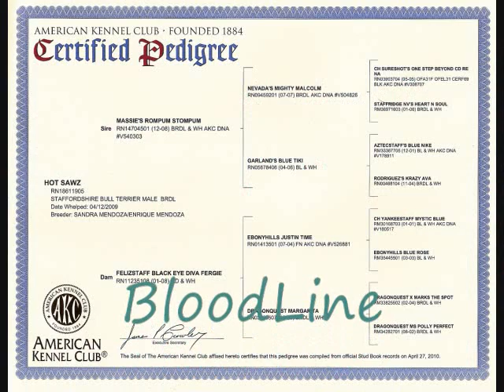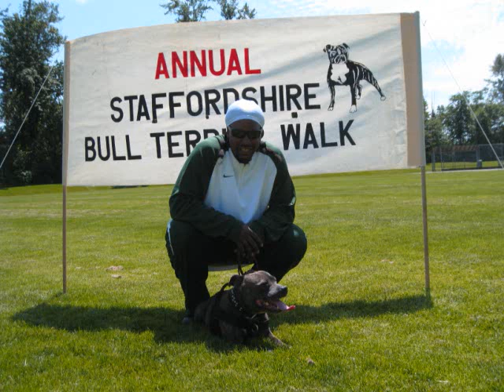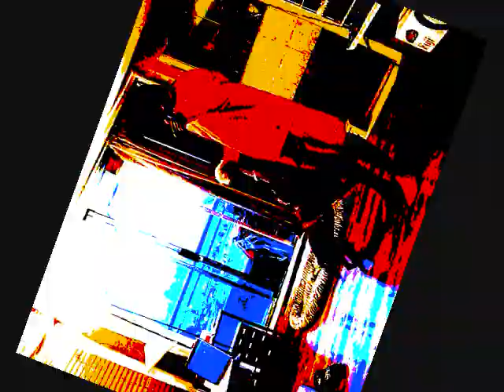"HOT SAWZ" upbringing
Control ya Dogg!